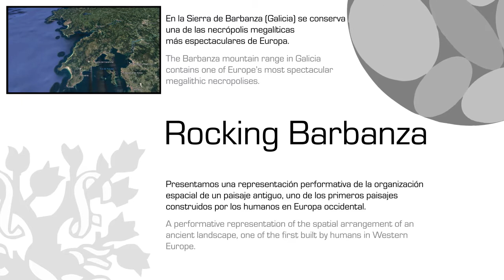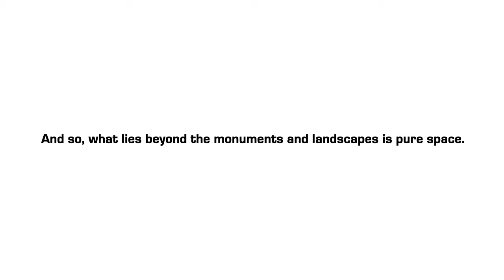Rocking Barbanza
Unha representación performativa da organización espacial da paisaxe megalítica na Serra do Barbanza.
Vídeo do CSIC.